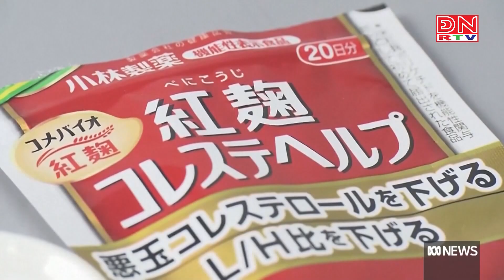Thế giới đa chiều ngày 29-06-2024